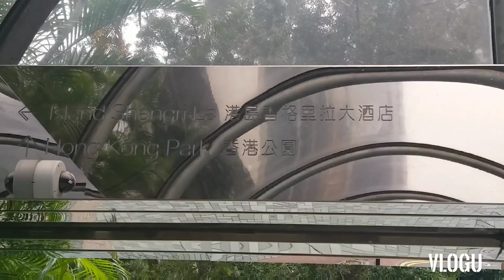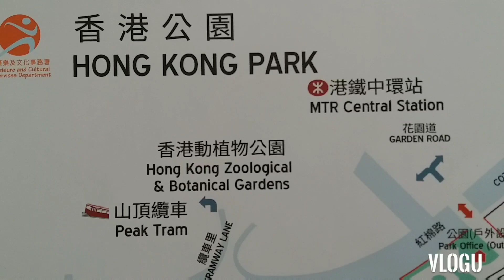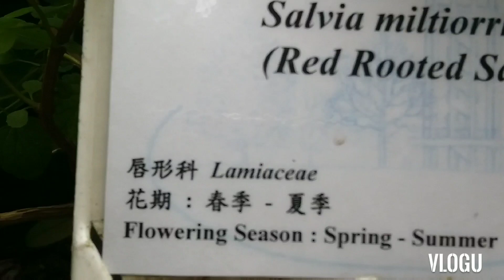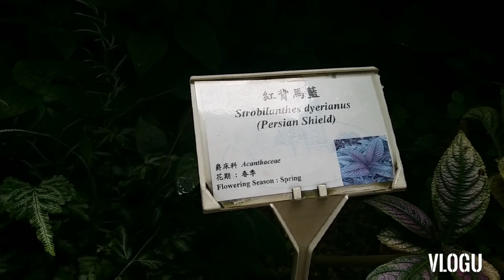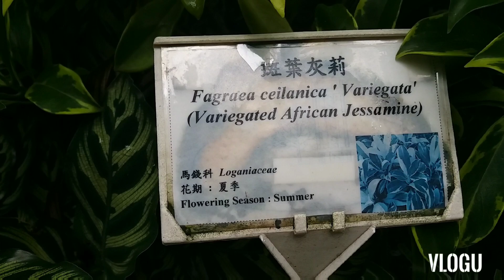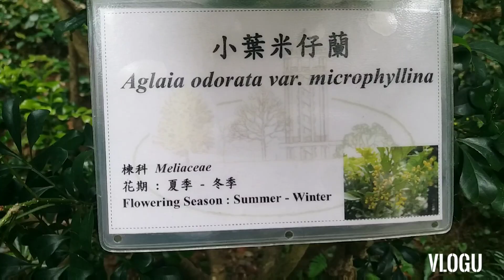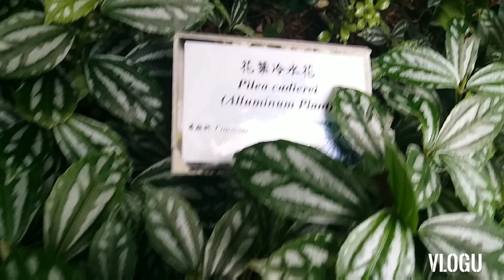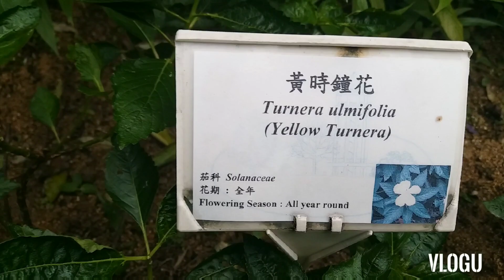NAME OF THE DIFFERENT KIND OF PLANTS by Analee Suarez